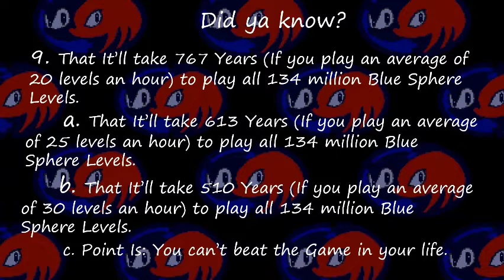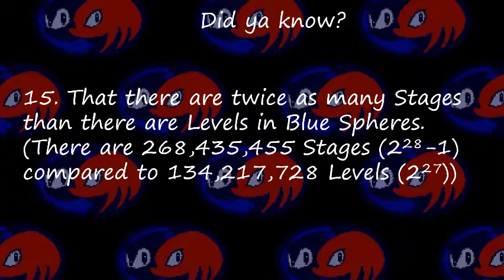Sonic 3 Resort Island Special Stages: 1 year Anniversary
Here you can download it *Under 2015 Contest*
This video is my 1 year Anniversary Video. I play Sonic 3 Resort Island Special Stages. I also show off 13 Blue Sphere Fun Facts. I now will only upload every so often and be taking request for Secret Stages, Sonic 3 Hacks (For Special Stages), any guides, challenges, etc. for future videos. Anyways, Enjoy!
**To submit any ideas, please go to my Blue Sphere Extras tab on my website**
Timestamps:
Intro: 0:00
Small Speech: 0:09
15 Facts: 1:13
Stage 1: 2:22
Stage 2: 4:05
Stage 3: 5:30
Stage 4: 7:03
Stage 5: 8:32
Stage 6: 10:05
Stage 7: 11:48
Outro: 13:37